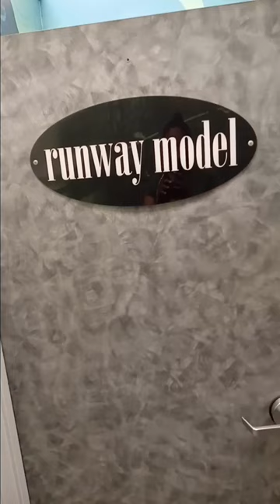SHOPPIN AT RUE 21 ON A BUDGET